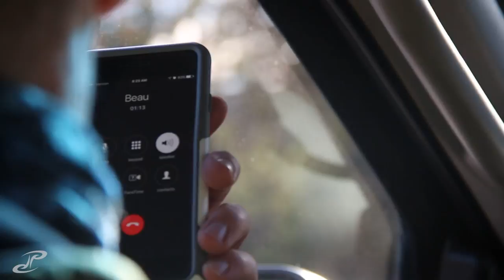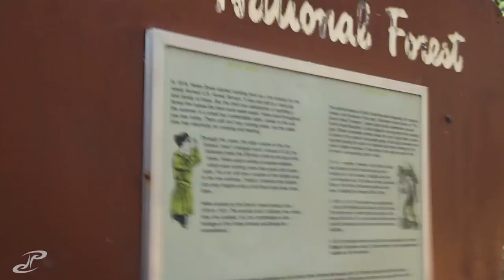VLOG 306 - the last colorado mountain fire lookout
each hike gets way better! trent looked up this devil's head fire house mountain lookout that is the only station still operational in the entire state, hour plus drive down to the park, 20 min drive to the lot, couple hours hike up an incline to the base of teh staris and then 140+ steps up a narrow staircase to this house ontop of a peak. awesome experience!